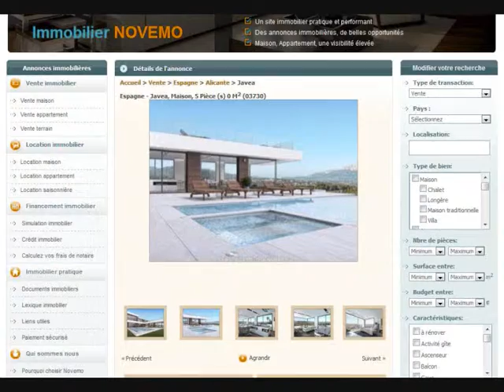Maison de prestige / villa de luxe Javea Costa Blanca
Maison de prestige / villa de luxe Javea Costa Blanca (vidéo) : De sublimes maisons, villas de luxe à vendre du côté de Javea en Espagne. Costa Blanca. Des paysages du bord de mer magnifiques. Plages de la costa Blanca en méditerranée.

De belles maisons à vendre.

Vidéo: Maison de prestige / villa de luxe Javea Costa Blanca